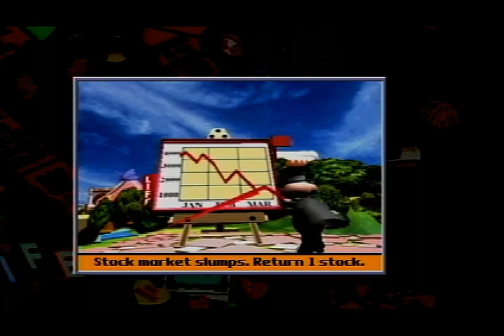2023 Birthday Special for Ken Page (Part 53)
Here is the next part, in which the next game will be The Game of Life for the PlayStation. How will I do? Watch to find out, and Part 54 will be up next.